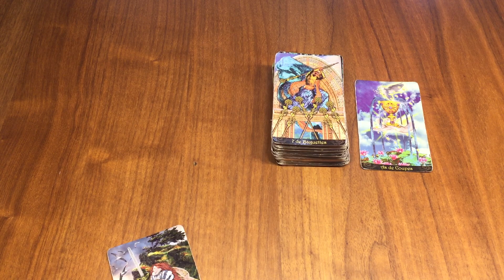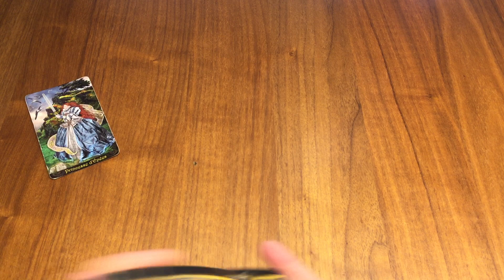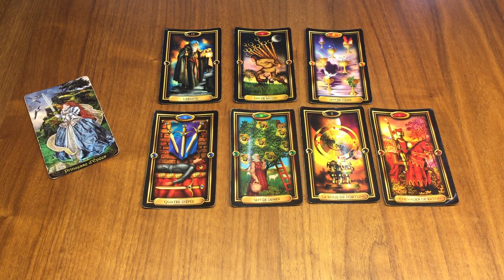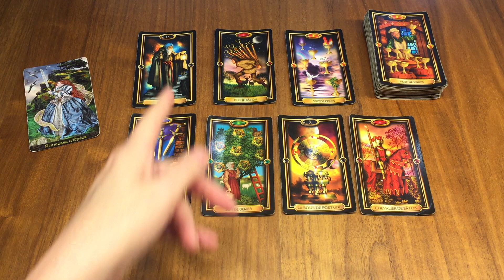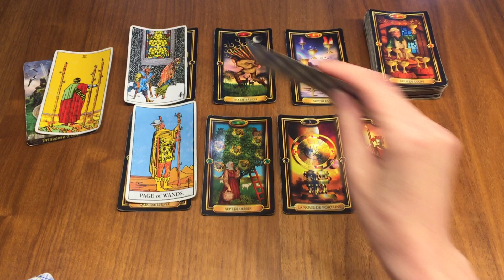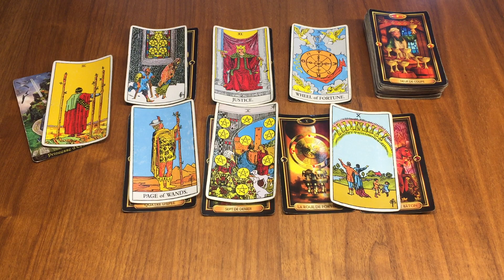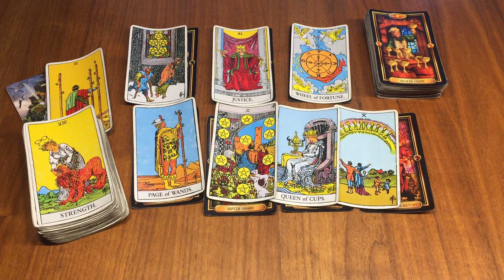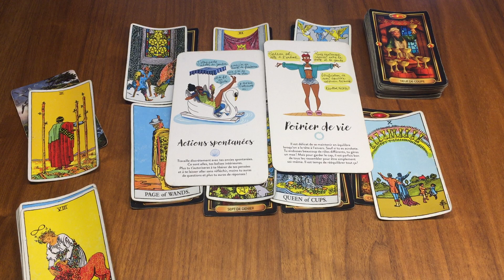Poissons Semaine du 25 au 31 Décembre ✨Vous aventurer vers un ailleurs inconnu